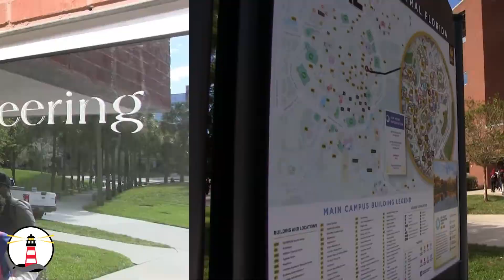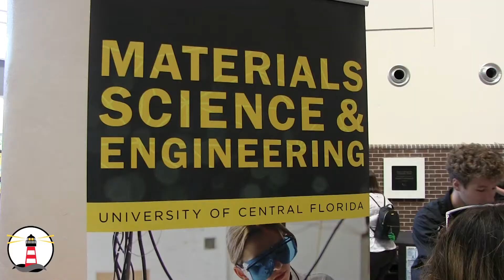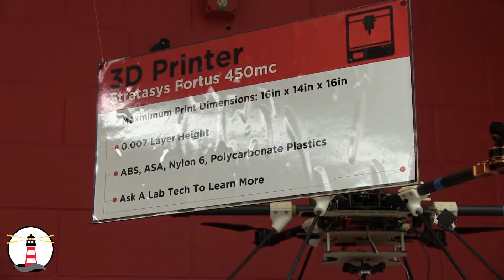SSN: 2022 UCF STEAM Day Field Trip